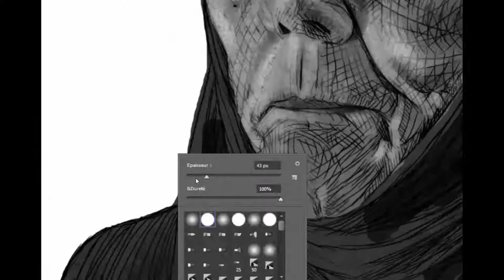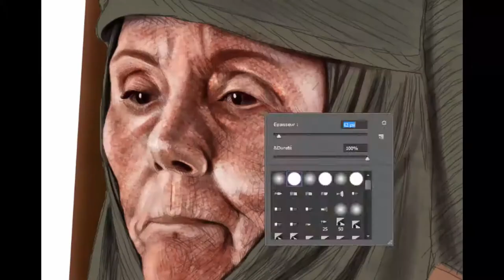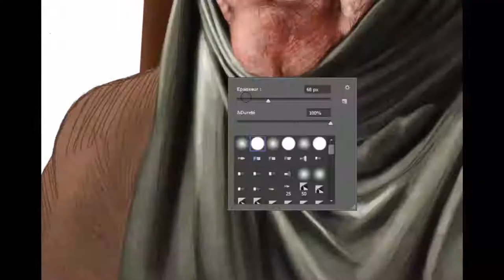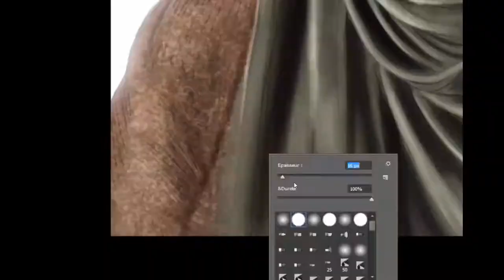Game Of Thrones - Olenna Tyrell [Diana Rigg] Speed Paint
SONG BY: Cécile Corbel - Arrietty Song.